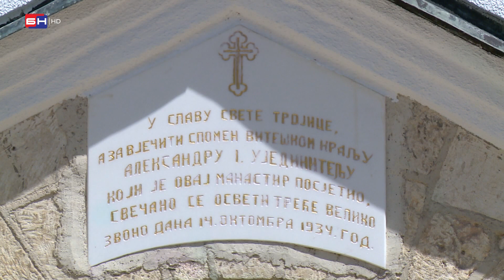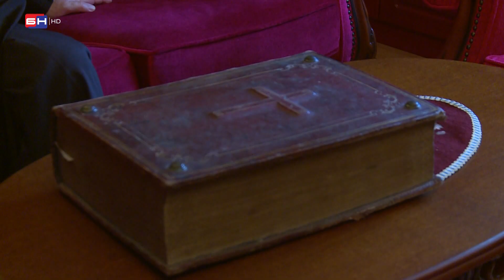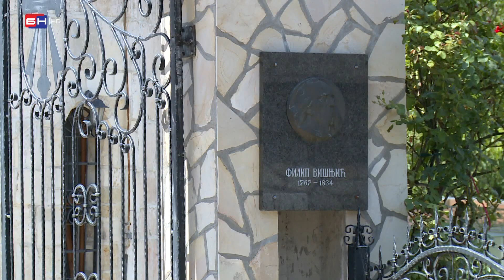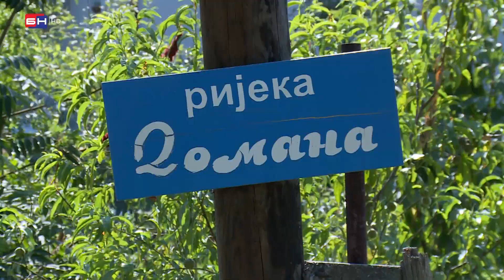Turistički potencijal podmajevičkog kraja (BN TV 2022) HD